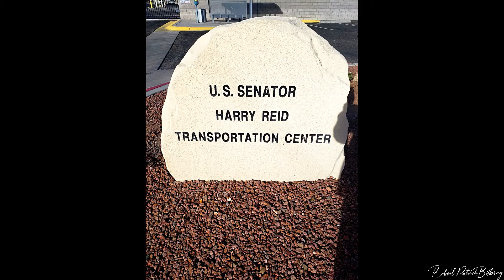Senator Harry Reid Regional Transportation Center, Laughlin, Nevada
Senator Harry Reid Regional Transportation Center home of "Sliver Rider" yet another critical fingerprint from Senator Reid on the fabric of the Laughlin community. As a boxer, I know personally he liked this song from the "Killers". Thank you, Senator, for your service to and for our community and its thousands of residents!